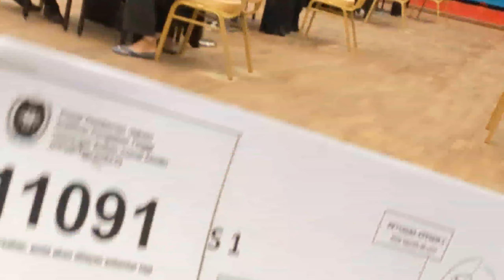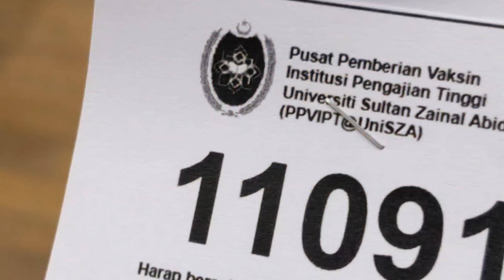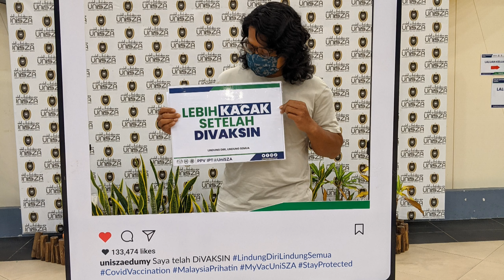Apa yang terjadi bila di Cucuk Vaccine Sinovac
Ini adalah video saya yang pertama yang saya cuba merakam dan bercakap dalam satu masa, sebelum ini saya tak pernah bercakap dalam video saya, saya ni pemalu sikit..

Harap korang support saya ya untuk saya buat video lagi..

Hari ni baru dapat dose pertama Vaccine Sinovac dan allhamdulillah semuanya berjalan dengan lancar..

InsyaAllah untuk dose ke dua saya cuba rakam dan memberikan gambaran cara dan aturan di pusat vaccine dan sebagainya..